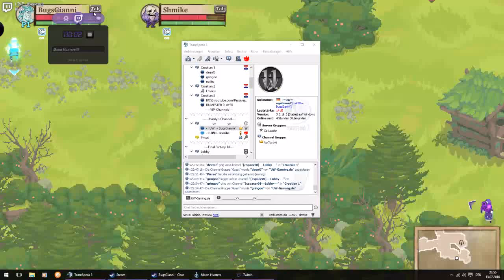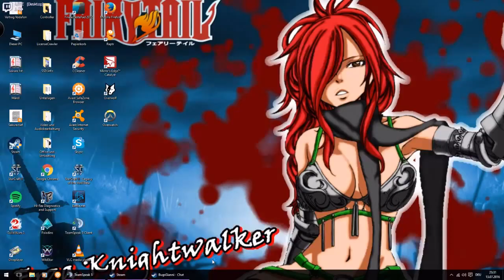Bromance of the 4 faced goddess Part 2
Schlaf hilft.